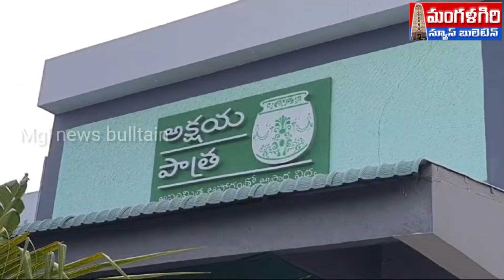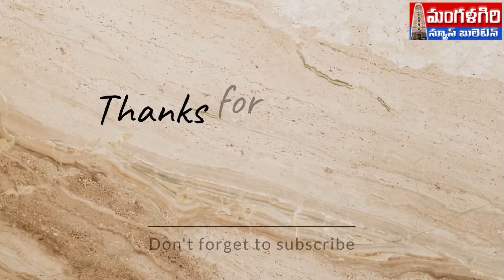భారీ అక్షయ పాత్ర కిచెన్ మంత్రి నారాయణ mangalagiri మంగళగిరి #